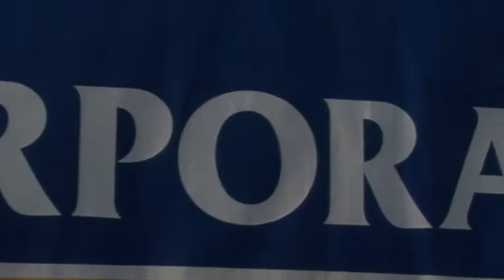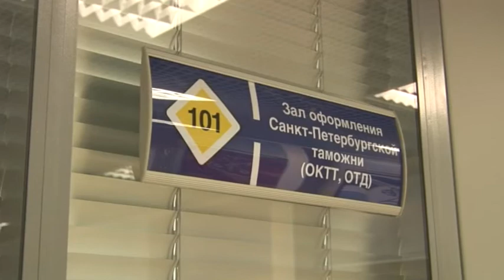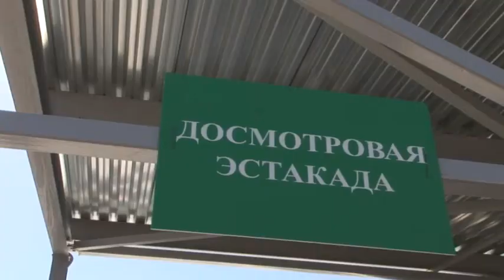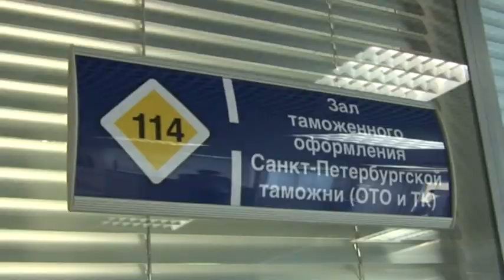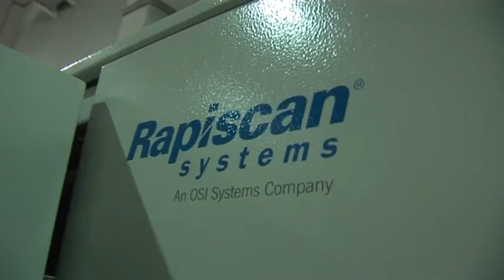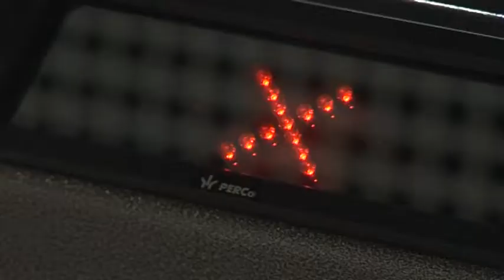Logopark 7 min, Логопарк, таможенно-логистический комплекс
Рекламное агентство НБИ, Advertising agency NBI
- официальный сайт рекламного агентства НБИ
3d моделирование, реклама, съемка, фото, видео, креатив, дизайн
Компания «Логопарк.ру» специализируется на складской и индустриальной недвижимости. Таможенно - логистическая фирма. Логистика, таможня, склады.